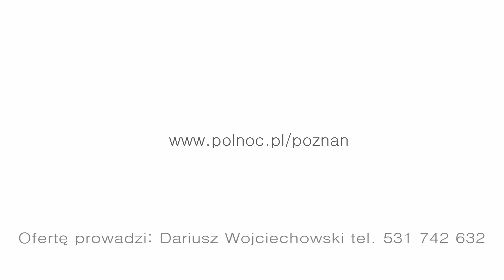Na sprzedaż 2 pokoje w poznańskim "Pelikanie" - Północ nieruchomości Poznań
Polecamy na sprzedaż dwupokojowe mieszkanie w apartamentowcu PELIKAN w Poznaniu przy ul. Szczytnickiej (os. Piastowskie). Luksusowy budynek z roku 2008. Wysoka jakość wykończenia, recepcja, ochrona, monitoring, klimatyzacja w każdym mieszkaniu. Do dyspozycji mieszkańców sauna, basen, taras, dwupoziomowa hala garażowa, ogródek dla dzieci. Cały teren ogrodzony, otoczony zielenią, oddalany od zgiełku miasta, sąsiadujący z terenami spacerowymi tuż nad brzegiem Warty. Idealna lokalizacja dla ludzi poszukujących bezpieczeństwa, spokoju, kontaktu z naturą, a jednocześnie chcących mieszkać w niedalekiej odległości od centrum miasta i ich atrakcji.
Mieszkanie o pow. 49m2 mieści się na trzecim piętrze z oknami wychodzącymi na stronę południowo-zachodnią. Duży, przestronny salon z aneksem kuchennym o pow. 25m2. Na podłodze gres polerowany, wyjście na balkon. Część kuchenna zabudowana meblami na wymiar, wyposażona w lodówkę, płytę ceramiczną, zmywarkę, okap. Sypialnia o pow. 9m2 z wyjściem na balkon, na podłodze panele. Łazienka 5,5m2 w płytkach z wanną, umywalką i wc. Korytarz 5,5m2, na podłodze gres. Dodatkowo pojemna garderoba o pow. 4m2, oraz balkon 6m2 z widokiem na park i tereny rekreacyjne nad Wartą.
Czynsz ok. 490zł w tym: woda, ogrzewanie, utrzymanie części wspólnych, ochrona, basen.
Pełna własność z KW, żadnych obciążeń. Termin objęcia do uzgodnienia.
Położenie nieruchomości w dogodnym punkcie, gwarantuje dostęp do komunikacji miejskiej, umożliwiający szybki dojazd do wszystkich części Poznania.
W najbliższej okolicy pełna infrastruktura: szkoły, przedszkola, sklepy, gastronomia, usługi.
OFERTA GODNA POLECENIA!

Cena: 349 000 zł! (do uzgodnienia)